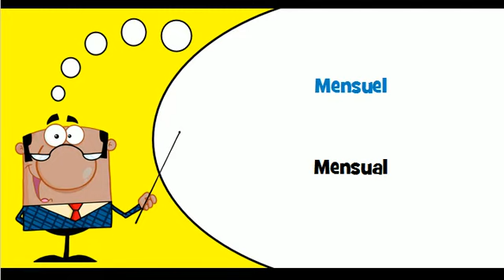Vocabulario francés # Tema # Diario